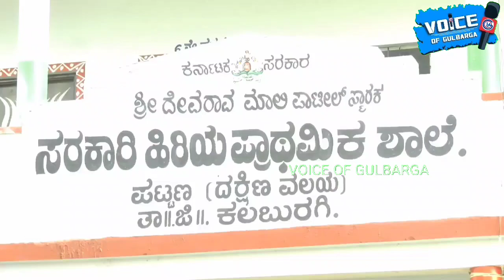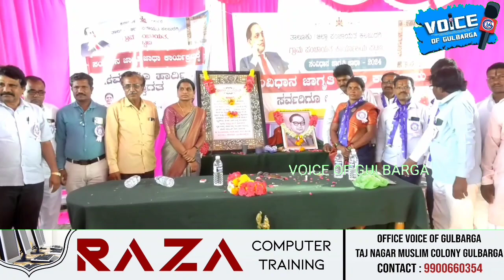ಸಂವಿಧಾನ ಜಾಗೃತಿ ಜಾಥಾ - 2024ಸಂವಿಧಾನ ಜಾಗೃತಿ ಜಾಥಾ ಕಾರ್ಯಕ್ರಮ